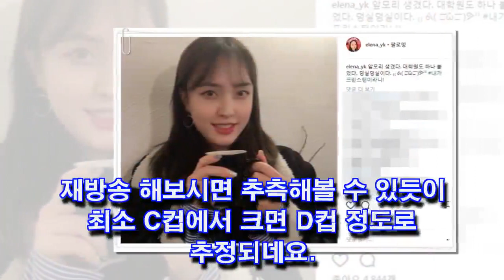조민기 딸 가슴 조윤경 몸매 유서 인스타 내용?-Gossiping Ptt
조민기 딸 가슴 조윤경 몸매 유서 인스타 내용